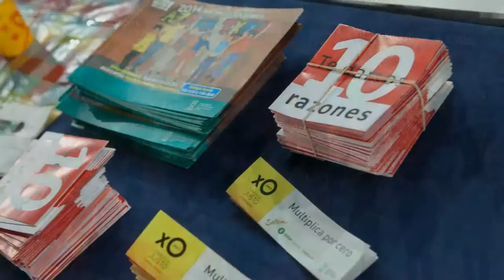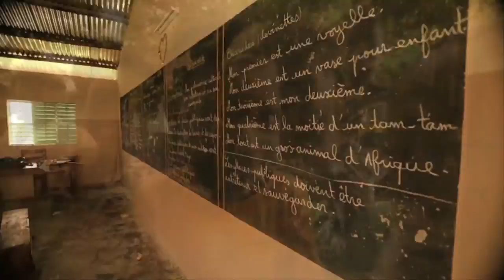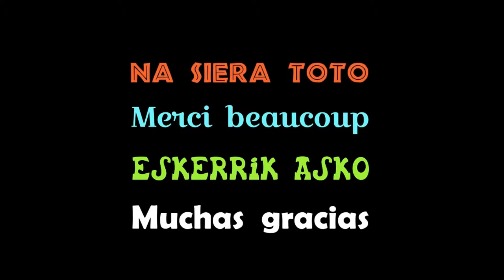2014 Azoka Txikia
Gasteizko Udaleko Gazteria Atalaren programa bat da, gure hiriko ikastetxeetan eta gizarte etxeetako ludoteketan eta ludoklubetan elkartasunarekin lotutako sentiberatzea sustatzeko. Sentiberatze kanpainan, Lehen Hezkuntzako 3. eta 4. mailako ikasleek ikastetxeetan jostailu erabiliak -baina inolako akatsik ez dutenak- bilduko dituzte, eta gurasoen laguntzarekin modu onean saldu, azoka txiki batean.

Es un programa municipal de la Unidad de Juventud del Ayuntamiento de Vitoria-Gasteiz que promueve la sensibilización en la solidaridad en Centros Educativos y ludotecas-Ludoclubs de los Centros Cívicos de nuestra ciudad. Durante la campaña de sensibilización los y las alumnas de 3º y 4º de Educación Primaria y los socios/as de las ludotecas y ludoclubs municipales recogen en sus centros juguetes usados en perfecto estado y los venden (ayudados por las madres y padres) a precios populares en un rastrillo.